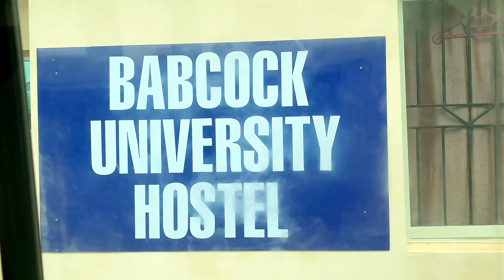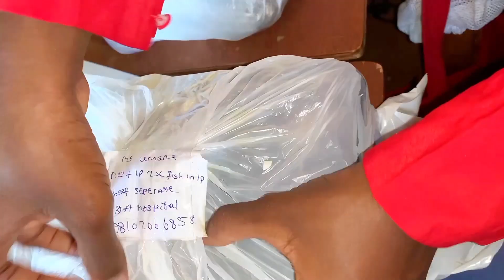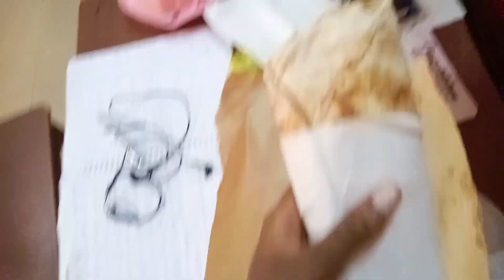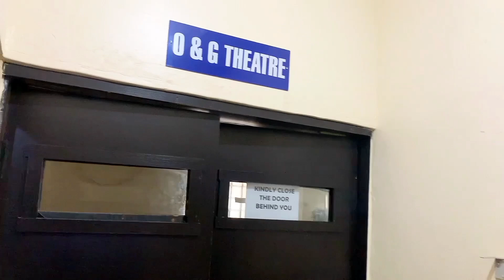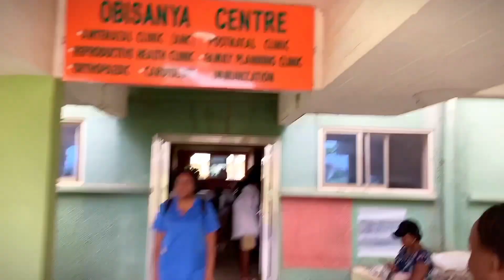A Day in the Life of a Nigerian Medical Student |O&G senior Rotation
Sharing two weeks in my life during obstetric and gynecology rotation as a medical student in Ile-Ife, Osun State.

I hope you find this video interesting to watch. ❤️😘

My worst food experience has to be from the Talking Fish restaurant

My best food experience was at Taj. You should consider ordering from there if you ever get to visit Ile-ife.

For medical students who will go to Ife for either their med/surg or obs&gyne posting, here is the list of essential things to take along:

Church wears casual wear, scrubs, bubus, iron, kettle, buckets, crocs, socks, theater scrubs, snickers (optional), plate, cup, cutleries, blankets, sweatshirts, hangers, toiletries, bath bag, hand sanitizer, equipment for posting (like your stethoscope and the likes), cash, torchlight, insecticides, power bank, and important gadgets.

What you don't need to take along:
Pillows (it has been provided), cleaning equipment (like a broom, packer, bin, mop stick, mop bucket, etc).

If you run out of your toiletries or provision, there is a mini-mart close to the hospital area.

PS: Victory Wing had better network coverage than Grace Wing.